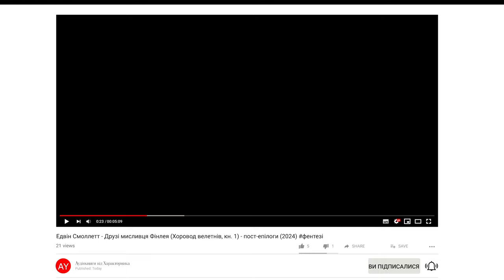Едвін Смоллетт - Друзі мисливця Фінлея (Хоровод велетнів, кн. 1) - пост-епілоги (2024)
▶️ канал автора:  @Edvinsmollett1983  ◀️
♥️ картка Приватбанку, про яку говорить Кайл: 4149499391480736 ♥️

Шановні Слухачі!
Тут дехто з вас питає, хто ж такий Едвін Смоллетт? Особисто я багато не розповім, скажу лише, що він похилого віку ветеран та інвалід АТО, тож трохи бився з чудовиськами як простий піхотинець, а молодший його братик - і взагалі не знав страху перед монстрами півночі та сходу і від самого початку Великого Вторгнення кинув їм виклик, обороняв Маріуполь, вийшов з того міста живим, та загинув таки під Андріївкою, гордий, незламний та відважний, у свої майже дитячі 23 роки... Тому для автора творчість не спосіб збагатитися, а такий собі засіб для того, щоби не здуріти від горя... Хто-хто, а я його після смерті Чеда добре розумію... Я працюю, він пише, так і рятуємося...

Але тут така справа... Автор подарував вам свою розповідь, наслідуючи бардів, від серця і безкоштовно, і, за його словами, прагне лише того, щоби ця історія потішила як можна більше людей. Диваки вони, ці барди... А я от зауважу, що витрати у нього при цьому були чималенькі. Тож якщо хтось захоче кинути йому дрібну монету (а, може, і не дрібну, тут як у кого з можливостями), то він від неї не відмовиться, бо саме від вашої щедрості залежить, чи буде мати ця книга продовження, чи ні... Він - вам, ви - йому, так усі нормальні люди і живуть! Бардам теж тра за щось існувати, а редактура тексту, аудіозапис, та врешті - просто вільний час, чогось та й коштують у реальному світі (та й у нашому фентезійному також).

Тож сподіваюся на вашу порядність та щедрість, а замість торби, чохла від арфи або шапки перед слухачами буде лежати авторська картка Приватбанку: 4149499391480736.

З пошаною до кожного - ваш фермер Кайл!